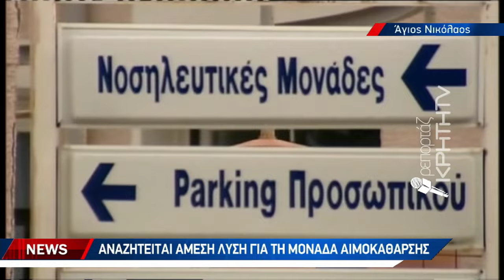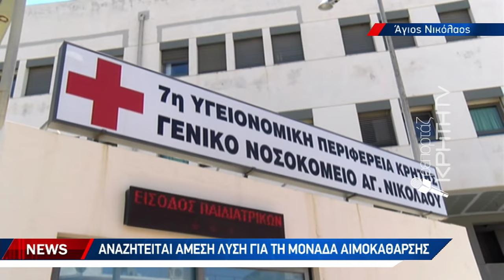Στον «αέρα» ο τεχνητός νεφρός στο Νοσοκομείο